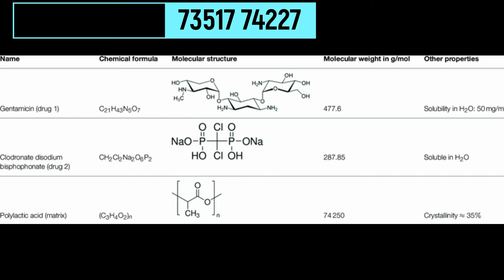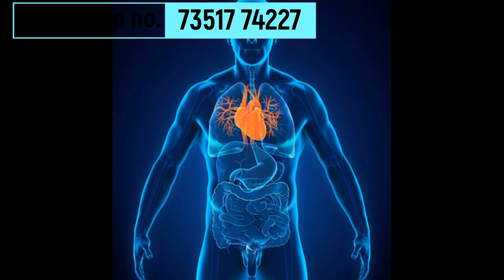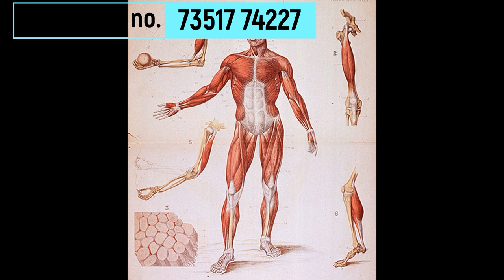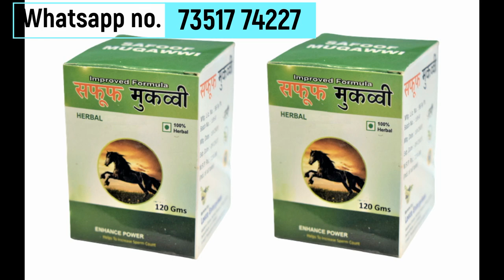Chipchipa pani ka ayurvedic medicine । चिपचिपा पानी का इलाज । Chipchipa pani ka ayurvedic ilaj.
Stop the liquid discharge and nightfall now with Safoof Muqawwi

Safoof Muqawwi Description :-
Dhaat Medicine with Ayurvedic Composition Its an Ancient formula of experienced “Haqeems” based on ★Unani methodology★ which is considered to be the best in recovering Men from Weakness. This products has unique blend of natural Strength booster herbs which would be visible in few weeks.